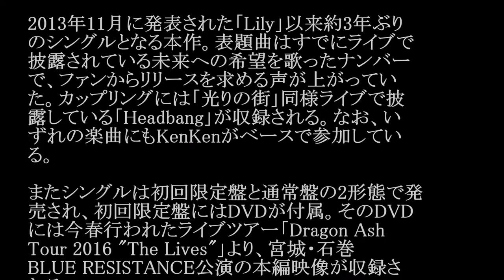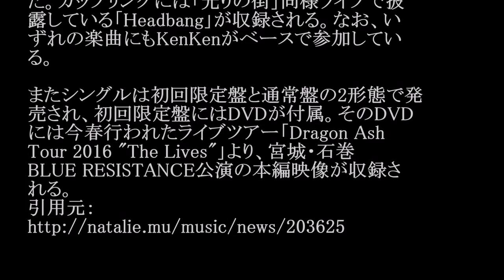Dragon Ash／光りの街#02 JPnews禅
◆PV・MVはコチラから↓
モンスターロックTOUR2016大阪 (キュウソネコカミ/GOOD4NOTHING/ROTTENGRAFFTY)
◆pr
紹介の連鎖が永遠に続く　㊙人脈活用術

Dragon Ashが11月9日にニューシングル「光りの
街」をリリースすることが明らかになった。

2013年11月に発表された「Lily」以来約3年ぶり
のシングルとなる本作。表題曲はすでにライブで
披露されている未来への希望を歌ったナンバー
で、ファンからリリースを求める声が上がってい
た。カップリングには「光りの街」同様ライブで披
露している「Headbang」が収録される。なお、い
ずれの楽曲にもKenKenがベースで参加してい
る。

またシングルは初回限定盤と通常盤の2形態で発
売され、初回限定盤にはDVDが付属。そのDVD
には今春行われたライブツアー「Dragon Ash
Tour 2016 "The Lives"」より、宮城・石巻
BLUE RESISTANCE公演の本編映像が収録さ
れる。

・ Recommended

お勧め動画

公式
カラオケ
真野恵里菜
石田ゆり子
ヒロイン失格
ダウンタウンなう
ターミネーター4
武田勝
白間美瑠
スナックあけぼの橋
やりすぎ都市伝説
真木よう子
anri
ブーメランの女王
朝まで生テレビ
ボックスダンス
三浦大輔
ボンボンtv ピコ太郎新曲 ロメロスペシャル　つり天井固め